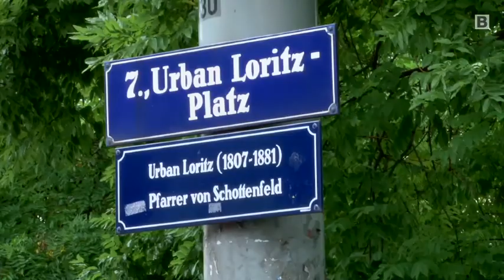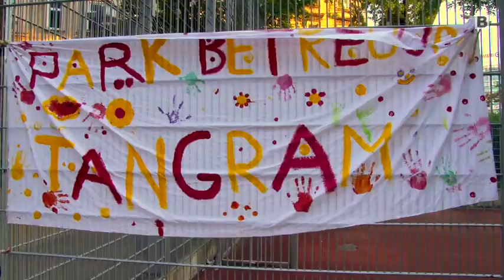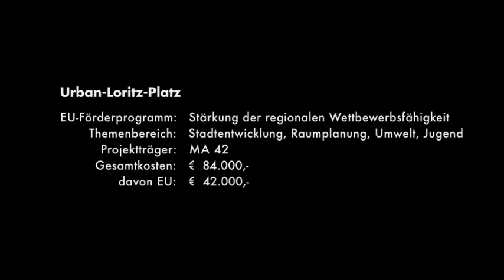Urban-Loritz-Platz: Mehr Spaß für Jugendliche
Na, langweilig? Für den Kinderspielplatz bist du einfach schon zu alt? Dann ab in den zweiten Teil des Urban-Loritz-Platzes! Der wurde nämlich extra für Jugendliche umgestaltet.